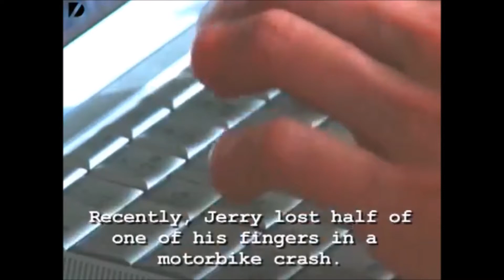Transhuman implants - arm ear, magnet ears, USB finger